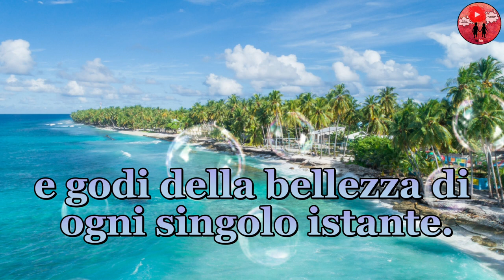Buongiorno e Buona Giornata 🌞🌷